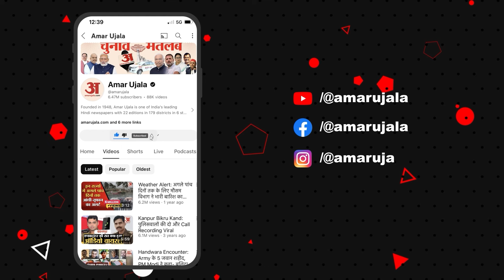Cyber Crime: साइबर क्राइम से इस तरह करें बचाव, इन तरीकों से फंसाते हैं जालसाज | Madhya Pradesh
पुलिस के वरिष्ठ अधिकारियों के अनुसार दिल्ली पुलिस के पास साइबर क्राइम की रोजाना 600 से अधिक शिकायतें आती हैं। इनमें से 10 फीसदी लोगों के साथ मोटी रकम की ठगी की जाती है। अधिकतर मामलों में जालसाजी के सरगना चीन, हांगकांग, दुबई, कंबोडिया, मलेशिया जैसे देशों में बैठकर ठगी कर रहे हैं

According to senior police officials, Delhi Police receives more than 600 complaints of cyber crime every day. Out of these, 10 percent people are cheated of huge amount of money. In most of the cases, the fraudsters are committing fraud sitting in countries like China, Hong Kong, Dubai, Cambodia, Malaysia.